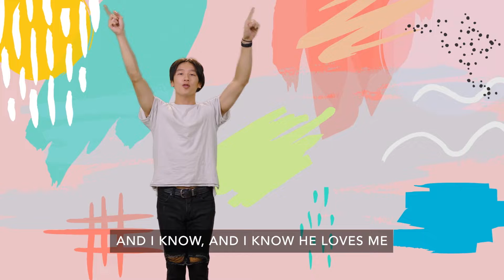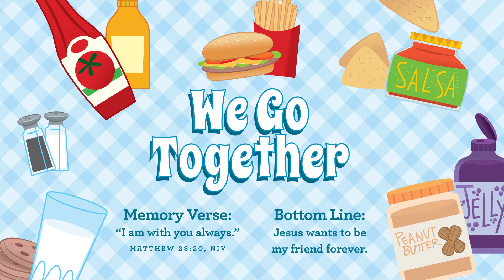April 3-- We Go Together (Preschool & Kindergarten)